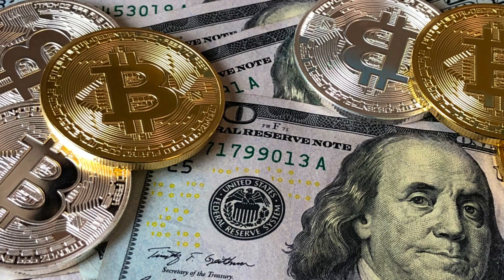Ancient Illuminati Code Reviews - How To Awaken Your Third Eye And Manifest Abundance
Are you looking for a way to awaken your third eye and manifest abundance effortlessly? If so, you might be interested in the Ancient Illuminati Code, a manifestation program that claims to do just that. In this video, I'm going to review this product and share with you my honest opinion and experience with it.

The Ancient Illuminati Code is a manifestation program created by Jake Parker, a researcher and explorer who has spent years studying the secrets of the Illuminati, one of history's most mysterious and powerful societies. Jake claims that he has discovered the ancient code that the Illuminati used to awaken their third eye and access hidden knowledge and power from the universe. He says that this code is an audio frequency that stimulates the pineal gland, which is responsible for producing DMT, a natural psychedelic substance that can alter your perception of reality and enhance your intuition and creativity.

By listening to this audio frequency regularly, Jake says that you can activate your third eye and tap into the universal energy that can help you manifest anything you desire in your life. The program consists of three main components: The Quick Shot Frequency, The Guided Abundance Frequency, and The Abundance Accelerator Frequency. It also comes with three bonus gifts: The Ancient Illuminati Code Handbook, The Ancient Illuminati Code Cheat Sheet, and The Ancient Illuminati Code Journal. The program costs only $37 and comes with a 60-day money-back guarantee.

ancient illuminati code, third eye activation, manifestation program, abundance frequency, pineal gland stimulation, jake parker, audio frequency, binaural beats, subliminal messages, DMT

Key Moments:
0:00:00 Introduction
0:00:53,711 What is the Ancient Illuminati Code?
0:01:42,454 How does the Ancient Illuminati Code work?
0:02:54,957 What are the benefits of using the Ancient Illuminati Code?
0:04:07,725 How much does the Ancient Illuminati Code cost?
0:04:59,925 How can I get the Ancient Illuminati Code?
0:05:44,181 What if I'm not satisfied with the Ancient Illuminati Code?
0:06:08,301 Conclusion